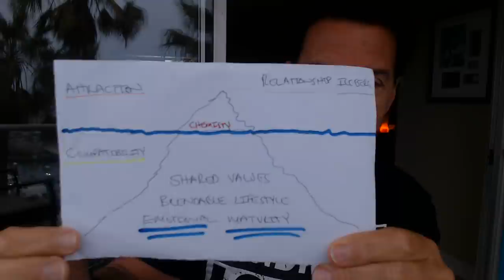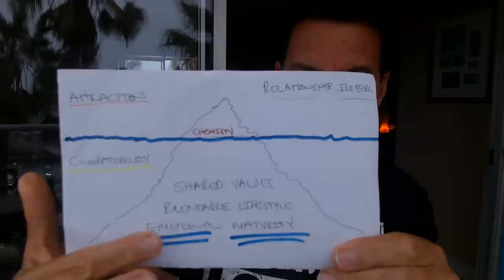How Women Get Hooked To The Wrong Guys, KNOW THIS!